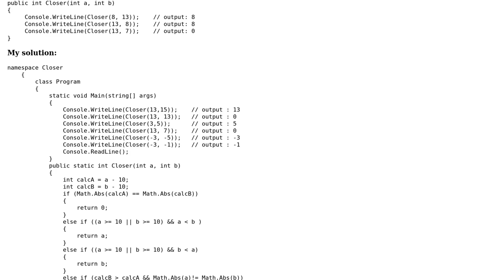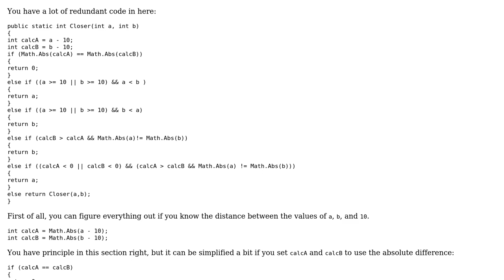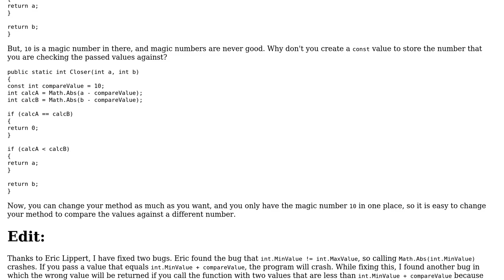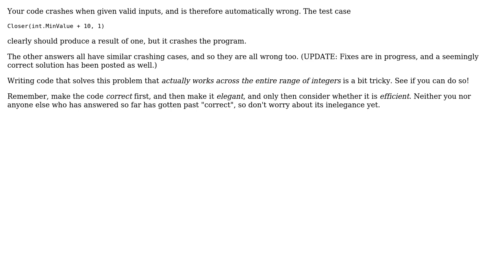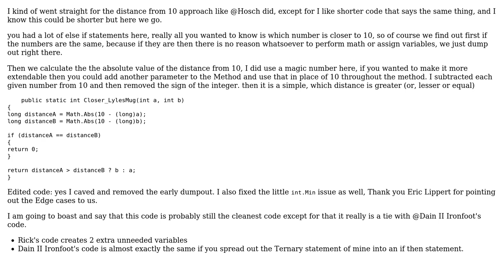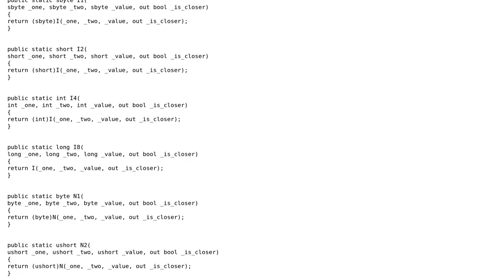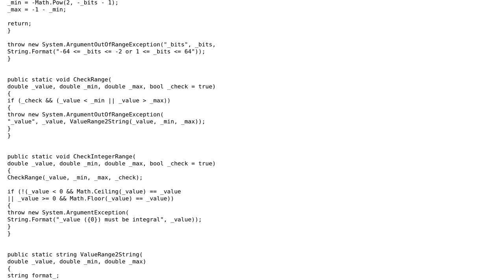Code Review: Given two int values, return the one closer to 10 (6 Solutions!!)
Code Review: Given two int values, return the one closer to 10

With thanks & praise to God, and with thanks to the many people who have made this project possible! | Content (except music & images) licensed under CC BY-SA | Music | Images & others | With thanks to user user2023861 user Rick Davin user Malachi user Jamal user Eric Lippert user coze user carpetemporem user 200_success and the Stack Exchange Network Trademarks are property of their respective owners. You are responsible for your own actions.